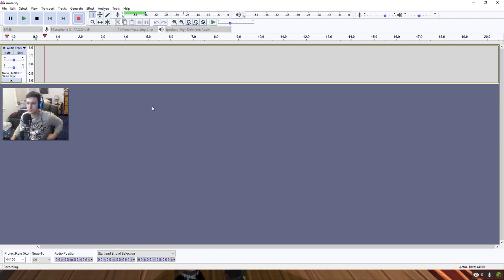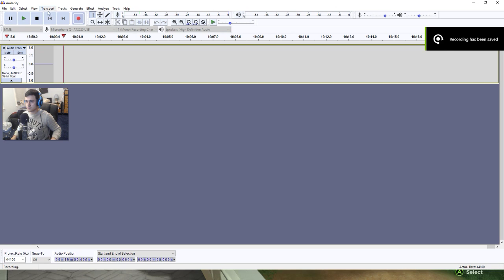Gang Bang..Yes Really | Realm Royale (live streamed)